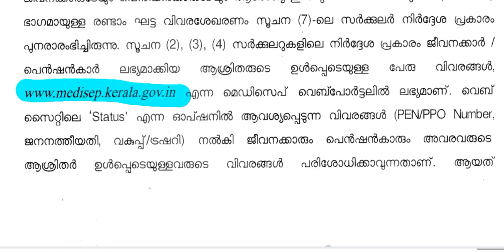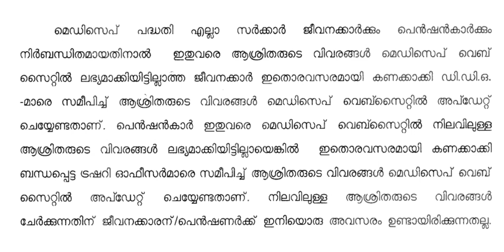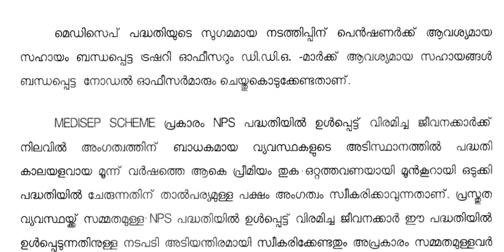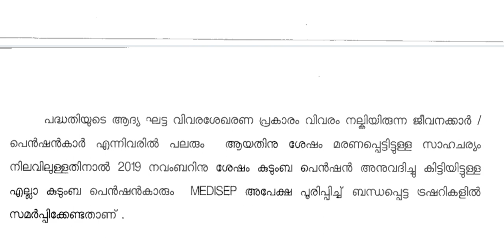മെഡിസെപ് ആരോഗ്യ പദ്ധതിയുടെ വിവരശേഖരണ സമയം ദീർഘിപ്പിച്ചു |medisep scheme time extended